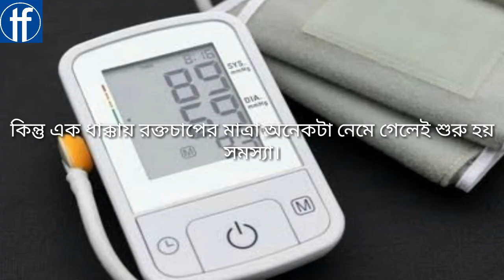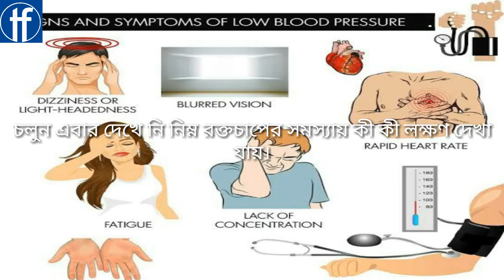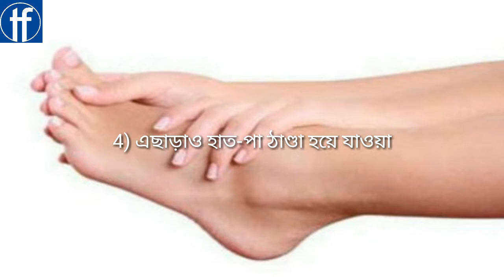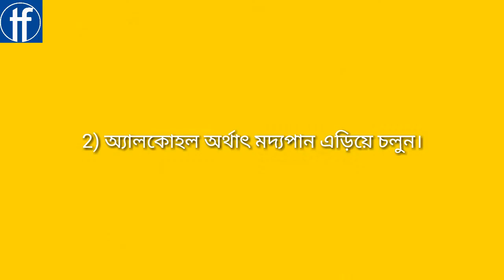symptoms of low blood pressure | hypotension symptoms | নিম্ন রক্তচাপের লক্ষণ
hello friends,
Welcome to our new video today from Teamfokas. Today we are going to share with you through this video what are the symptoms of low blood pressure or hypotension and what to do to avoid the problem.
Like high blood pressure or hypertension, low blood pressure or hypotension can also cause various problems in the human body. Negligence can lead to death.
We do various activities throughout the day. Blood pressure fluctuates throughout the day according to our activity. But the problem starts when the blood pressure level drops a lot in one stroke. Apart from genetic factors, dehydration i.e. loss of water in the body and low blood pressure in pregnant women can also cause problems.
Let's see what are the symptoms of low blood pressure.
For example:-
1) Sudden drop in blood pressure causes extreme weakness in the body. Dizziness, feeling drowsy, walking 2-3 steps without support can also be a problem. It may always feel like there is no strength in the body, when you may fall.
2) When blood pressure drops you will feel thirsty. That is, it will seem that you are very thirsty or thirsty, as if you have not drunk water for a long time. Lips may become dry. That is, if the blood pressure decreases, the body may lack water.
3) Low blood pressure can cause blurred vision. Everything ahead can seem dark, hazy, hazy. That is, there may be problems in the clear focus of the eyes.
4) Cold hands and feet, shortness of breath, shortness of breath may also occur.
Know at a glance what to do if all these symptoms appear.
1) Drink more water. Don't let your body get dehydrated.
2) Avoid alcohol i.e. drinking.
3) Eat foods high in sodium.
4) Tomato juice can be consumed daily. Put your feet on the ground before getting out of bed. Wait a bit and then get up.

If you see that most of the symptoms of low blood pressure are present in your body and you feel sick, then definitely consult a doctor at the right time. If the disease is hidden, the problem will be reversed.

Images and video clip taken from google, pixaybey and pixels

Background music taken from YouTube audio librery .